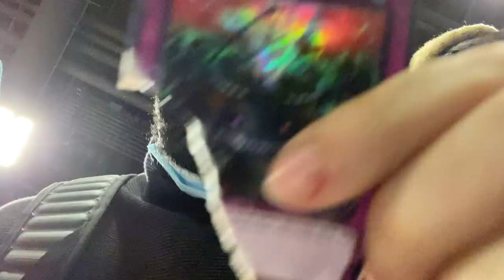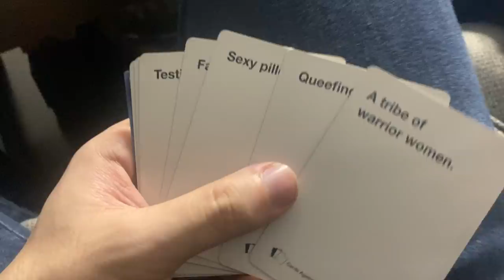YCS CHARLOTTE VLOG - FULL RECAP, ROUND REPORT, DECK REPORT, HANGING OUT WITH YUGITUBER HOMIES